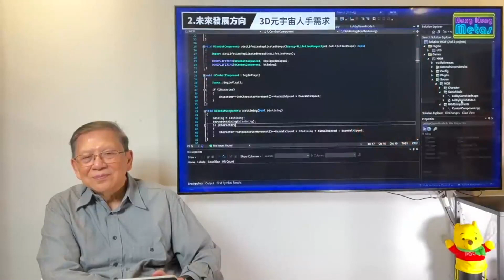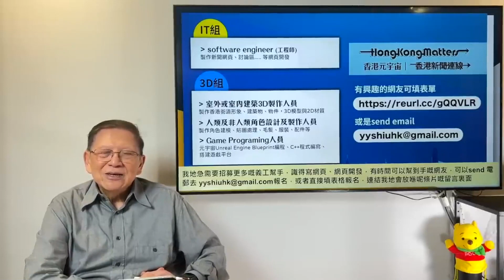月入百萬嘅 蕭若元 仍招募義務game developers、 3d artists/animators同software engineers 為佢打造佢嘅 *元*宇宙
蕭若元
香港新聞連線
Hong Kong Metas
香港元宇宙
老蕭